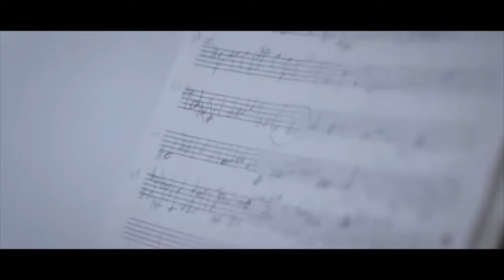Galliyan by Natalie Di Luccio